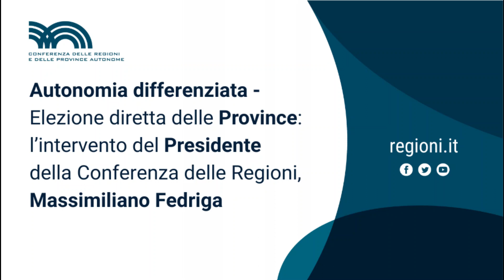Autonomia differenziata - Elezione diretta delle Province: Il Presidente Fedriga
La dichiarazione del Presidente della Conferenza delle Regioni e delle Province autonome Massimiliano Fedriga al termine della seduta della Conferenza in merito ai temi dell'autonomia differenziata e della elezione diretta delle Province.